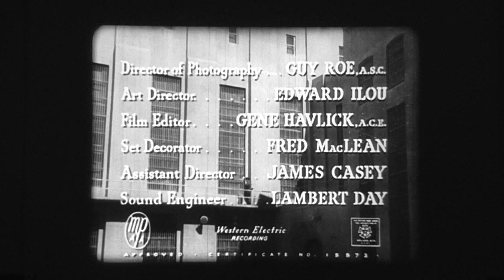16MM. B/N - I miei sei forzati (1952) di Hugo Fregonese- SAMPAOLOFILM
Titoli iniziali de "I miei sei forzati": copia con alcune giunte e con diverse rigature, ma stampa piuttosto rara e film valido.
Gli abbagliamenti e le sfocature sono dovute agli automatismi della videocamera: in proiezione il b/n è assolutamente ben bilanciato e nitido.

Proiezione con Eiki NT2 - ottica Isco zoom 1.3

Un film di Hugo Fregonese. Con Gilbert Roland, John Beal, Millard Mitchell Titolo originale My Six Convicts. Drammatico, Ratings: Kids+16, b/n durata 104 min. - USA 1952.